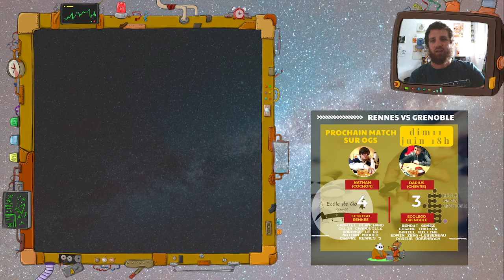Challenge Graines de Champion·nes - Rennes VS Grenoble - Partie 8